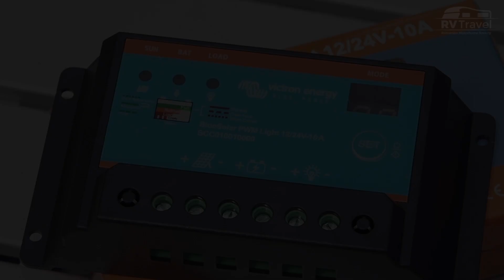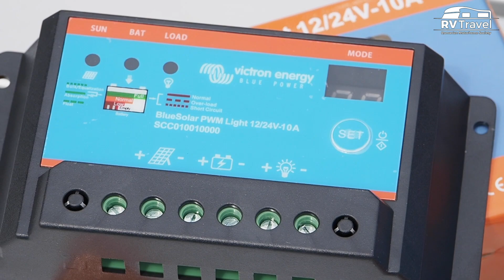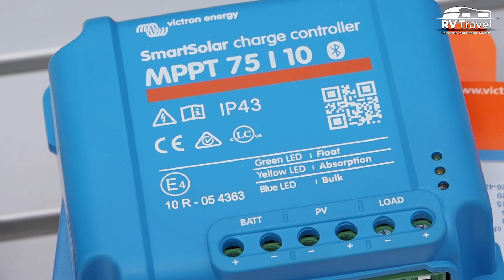Regulatoarele de încarcare pentru sisteme fotovoltaice la rulote și autorulote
În acest episod, Cosmin Man, director tehnic, ne va da informații utile despre regulatoarele de încărcare pentru sisteme fotovoltaice la rulote și autorulote.
Aceste regulatoare preiau curentul generat de panou și îl injectează în baterie.
De ce avem nevoie de un regulator?
Un panou solar generează un curent cu un voltaj de circa 20-23 V, iar bateriile noastre sunt la 12 V, asta înseamnă că au nevoie de un curent de încărcare de aproximativ 14,4 V. Pentru aceasta avem nevoie de un dispozitiv care să coboare acest curent la valoarea respectivă, la acest voltaj. Dacă am injecta direct din panou fără nici un regulator, atunci am ajunge să supraîncărcăm bateria și în foarte scurt timp să o defectăm, iar o baterie supraîncărcată prezintă inclusiv riscul de explozie și incendiu.
Există două mari categorii: regulatoarele PWM sau Regula toarele MPPT. Mai multe înformații în video.